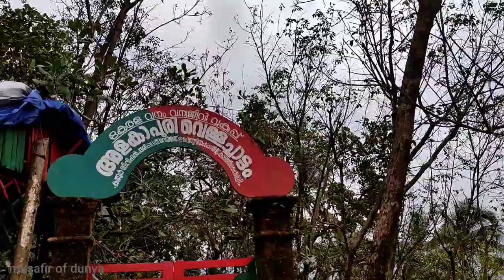കാഞ്ഞിരക്കൊല്ലി അളകാപുരി വെള്ളച്ചാട്ടം kanjirakkolli, Alakapuri waterfalls